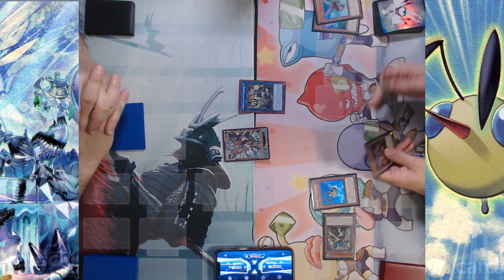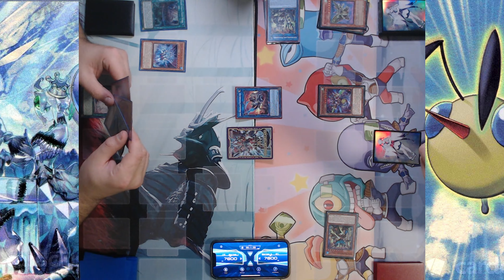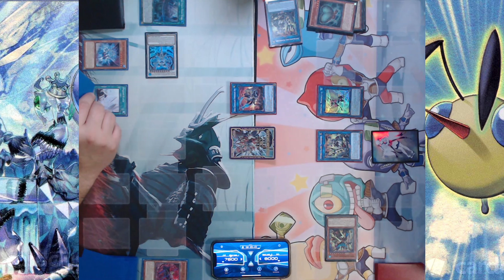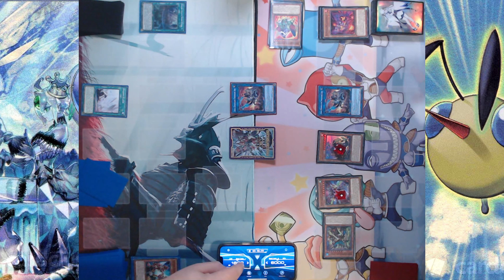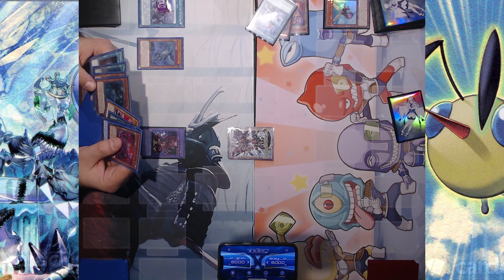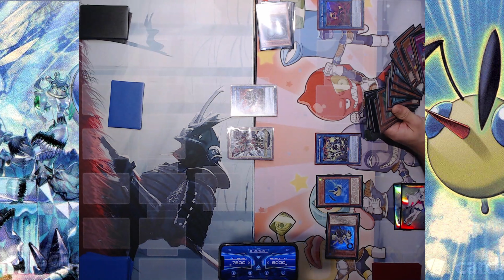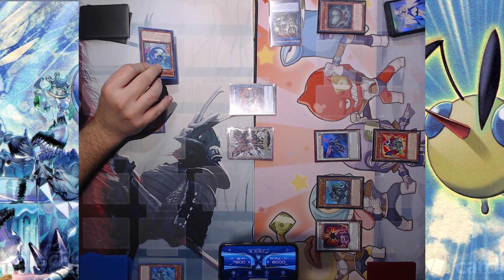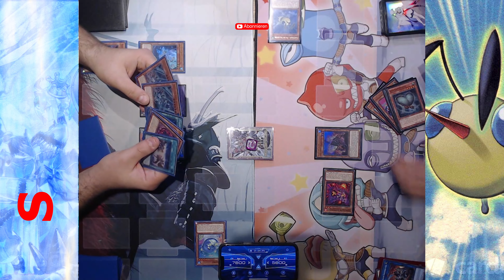YuGiOh - Duell - Eisjade Control VS Käfer/Kampfwespe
Hey Ho meine Lieben Otter,

lange ist es her aber heute gibt es ein Mega Duell zwischen Eisjade Control und Käfer Kampfwespe.

Euer Otter Samurai